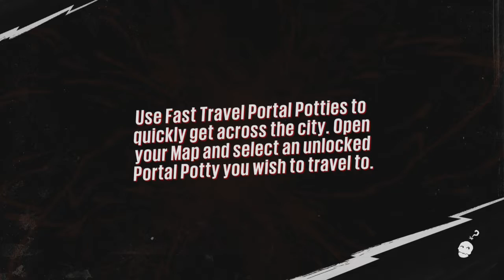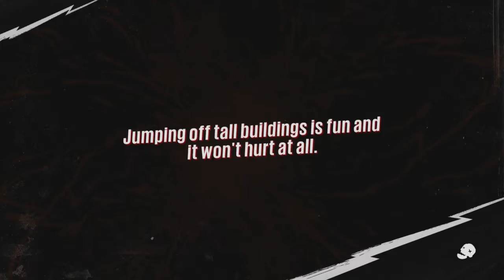Sunset Overdrive Playthrough | Part 51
What is Sunset Overdrive?

Sunset Overdrive is an open world third-person shooter video game developed by Insomniac Games and published by Microsoft Studios for the Xbox One. The game is set in 2027, in a fictional metropolis called Sunset City. The player controls an employee of FizzCo, who has to fight off the OD, short for Overcharge Drinkers: humans who have turned into mutants after drinking FizzCo's energy drink beverage.

In the dystopian Sunset City the player character can wall-run, use zip-lines, and grind rails to swiftly navigate through it, with a large arsenal of weapons to use. The game also has a cooperative multiplayer mode called Chaos Squad, which tasks players to complete a series of missions with seven players. As the game put emphasis on momentum, the game does not feature any cover system.

Sunset Overdrive is an action-adventure game set in a third-person perspective. Players navigate a metropolis called Sunset City in the year 2027. This dystopian world has been overrun by mutants called the OD, short for Overcharge Drinkers. The player character is a former FizzCo employee, tasked with cleaning up the mess left behind from a party FizzCo had thrown to celebrate the launch of its new energy drink, Overcharge Delirium XT.

At the start of the game, Players can customize the protagonist's gender, body type, hairstyle, and outfit using the character creator. Players may also alter the look of their customized character at any point during the game by approaching a vendor named Callista. After creating their characters, players proceed to the game's open world, which is free for players to explore at any time. A fast travel system is provided allowing players to reach different locations and to navigate the world quickly.

The game features a main campaign with story elements and side-missions, which are triggered automatically when players enter certain locations in the city. These quests mainly involve players delivering objects to other non-playable characters and collecting items from the world. Some of these quests have time limits.

Throughout the game, players encounter both human enemies, such as gang members, FizzCo's robots, OD'd humans who have mutated from drinking too much of the energy drink, and several bosses who are more difficult to defeat compared with other ordinary enemies.

The game features a variety of weapons for players to use to combat enemies. These include the standard assault rifle AK-FU and the TNTeddy grenade launcher, which fires teddy bears strapped to sticks of dynamite, fireworks and toy helicopters. All weapons eventually run out of ammunition but do not need to be reloaded while being used.

Players unlock more weapons by progressing through the story or purchasing them from shops. Weapons can be upgraded and modified by applying "Amps", which increases weapons' lethality, efficiency, and strength. The weapons can be leveled up when players earn enough experience points or defeat enough enemies with them.

The game's combat focuses on velocity, and encourages players to defeat enemies in a fast-paced way. As a result, players can employ different moves including wall running, air-dashing, zip lining, performing parkour, acrobatics, and water traversal. Players use grind rails to deftly navigate city streets, and are able to switch direction instantly at will.

The city is also filled with items for players to bounce up into the air. Players may utilize their weapons while performing these movements and slow down time for players to take aim. On-foot, players cannot walk, take cover, or take out enemies silently, but instead must rely on agility to survive as they will be overwhelmed quickly by enemies if they choose to walk on the ground.

The game also features a Style Meter. Shown in the head-up display (HUD) of the game, the Meter increases as players perform stylish moves like killing enemies and grinding on-rails without touching the ground. When players are killed, they do not have to wait for the game to load. Players can respawn and return to the world by different methods, such as descending with a rocket or exiting a golden sarcophagus. Insomniac named this system "Next-Gen Respawning".